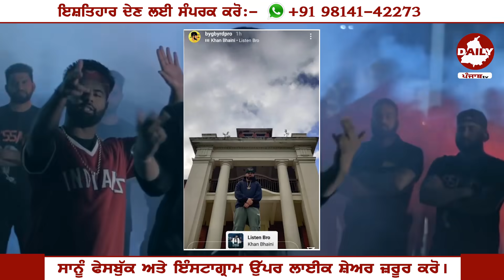ਕਰਤਾ ਕੰਮ🔥Byg Byrd ਨੇ ਲਿਅਾ ਪੰਗਾ Sidhu Moose wala | Sunny Malton | New Punjabi Songs 2021